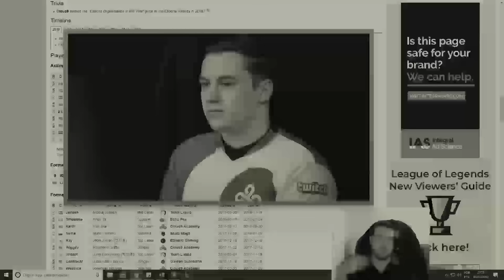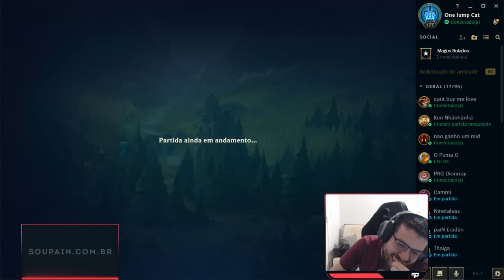FLEX DOS COACHES - EPI. 3: DION, O SUÍÇO (ft. Mit, Shu, Halier e Dionrray)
E aí pessoal! No vídeo de hoje  vou TRAZER o episódio 3 da flex dos coaches!